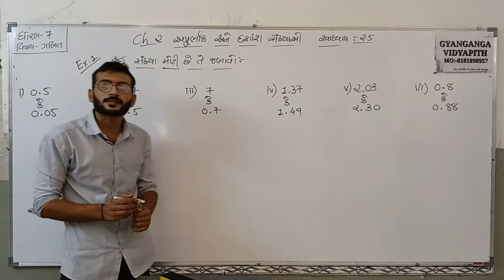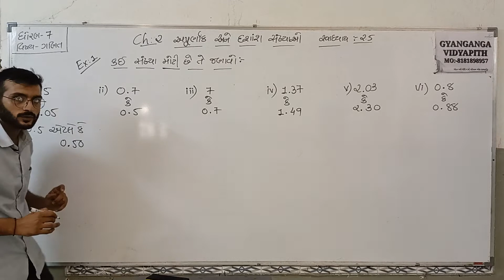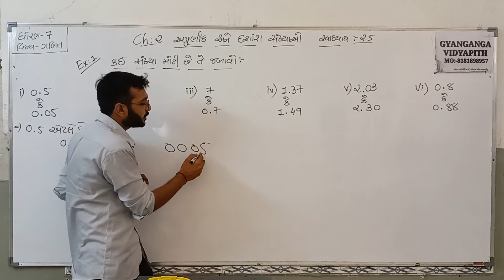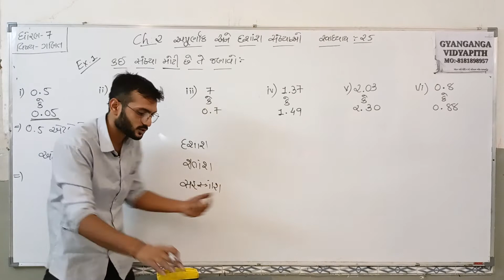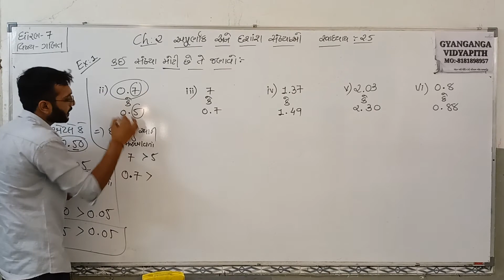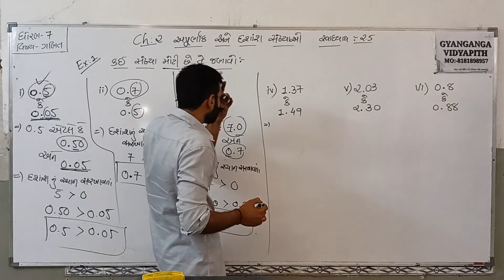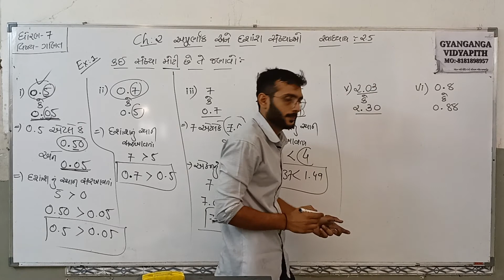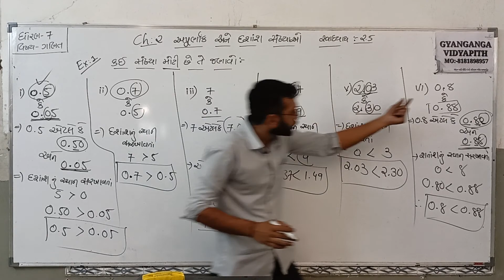ધોરણ-૭ વિષય- ગણિત Ch.૨ અપૂર્ણાંક અને દશાંશ સંખ્યાઓ ( સ્વા.૨.૫ Ex.૧ )